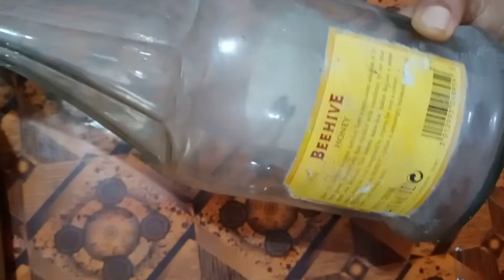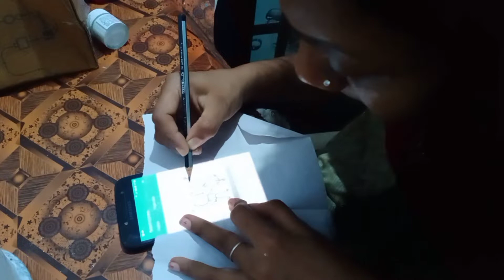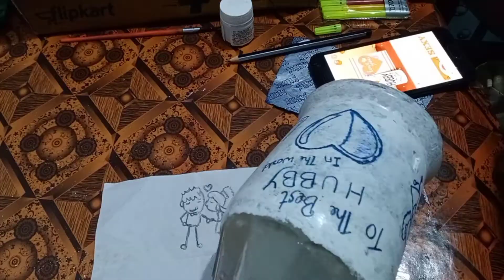Valentines Day gift ideas |Valentines Day bottle craft |പ്രണയദിനത്തിൽ ചെയ്യാൻ ഒരു കുപ്പി ക്രാഫ്റ്റ്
Valentine’s Day occurs every February 14. Across the United States and in other places around the world, candy, flowers and gifts are exchanged between loved ones, all in the name of St. Valentine. But who is this mysterious saint and where did these traditions come from? Find out about the history of Valentine’s Day, from the ancient Roman ritual of Lupercalia that welcomed spring to the card-giving customs of Victorian England.